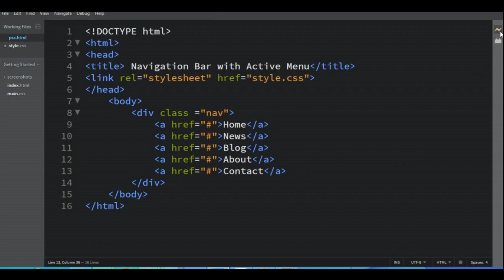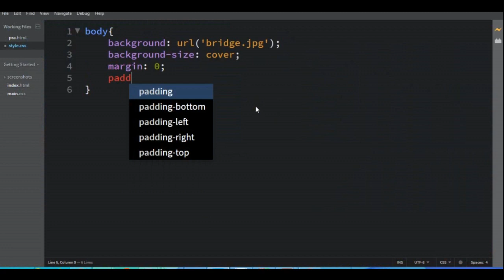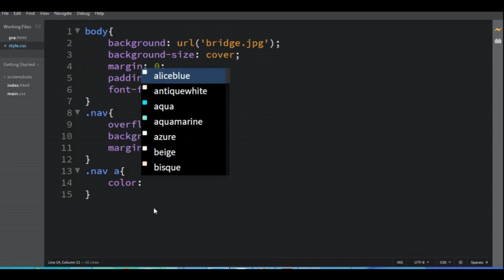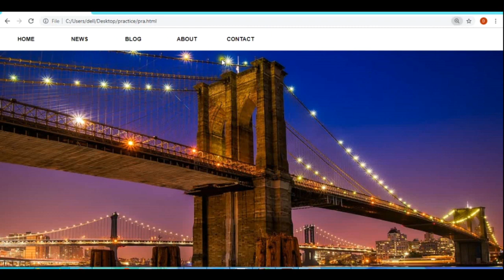Navigation Menus with Background Image || HTML and CSS : For Beginner